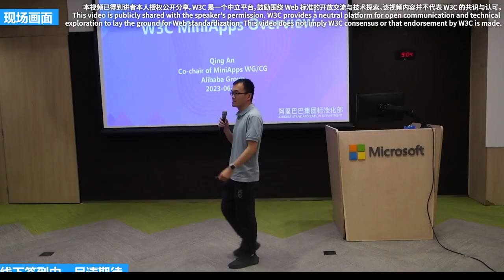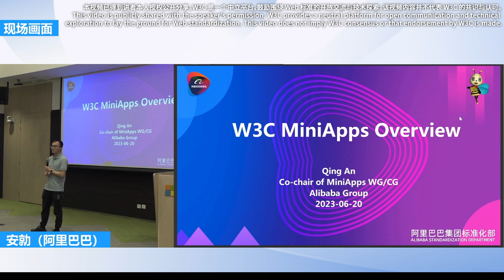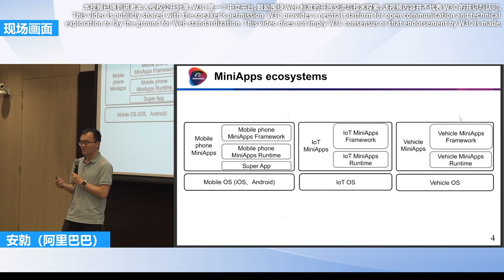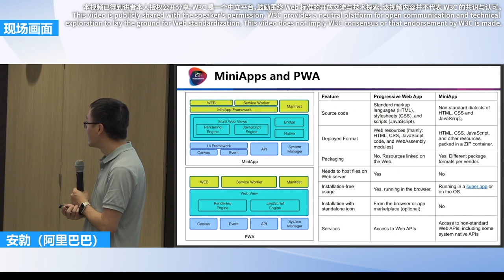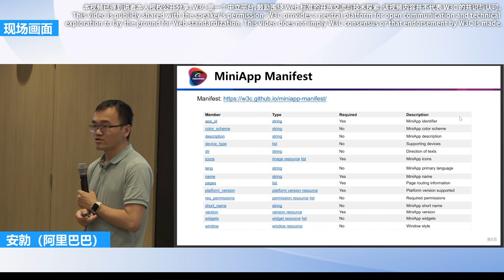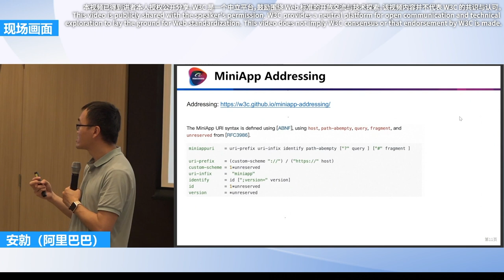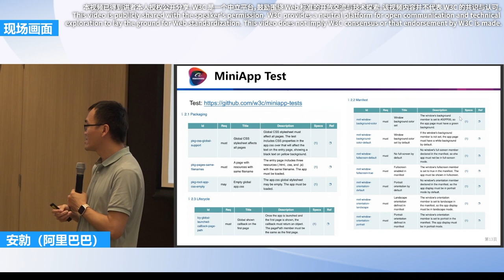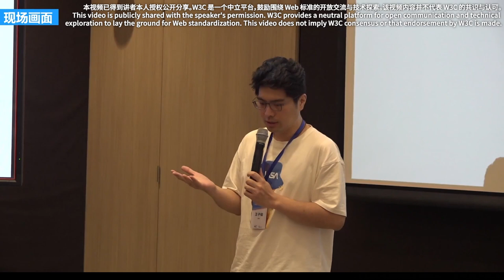MiniApps Standardization Overview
Speaker: Qing An (Alibaba)
Summary: During the Web Technology Forum organized by W3C China in June 2023, Qing An introduced the MiniApps ecosystem, the comparison between MiniApps and PWAs, W3C MiniApp standards architecture, the standardization testing work in the MiniApps Working group and Community group, and the related standardization process.